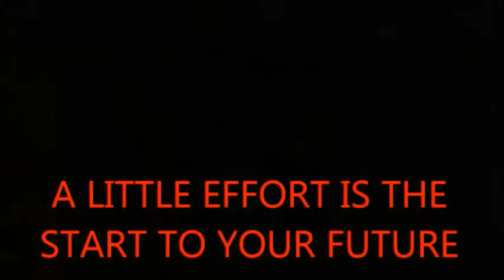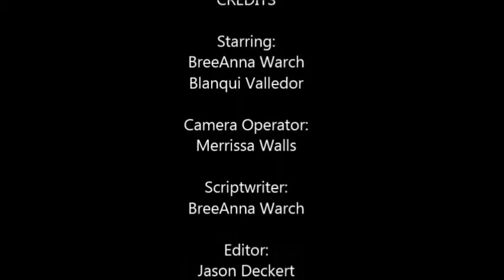PSA-HOW TO SURVIVE SENIOR YEAR: Path To The Future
For my English 12 class project at my high school, here's a silent film on how to survive your Senior year.
Music from "Fire and Fury", by Derek Duke, Glenn Stafford, Neal Acree & Russell Brower (Starcraft 2). Enjoy!